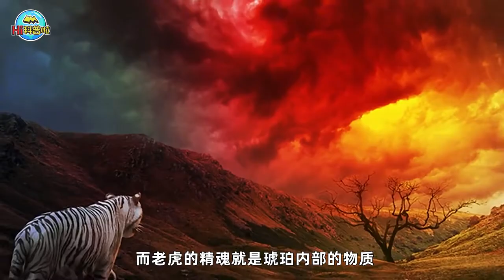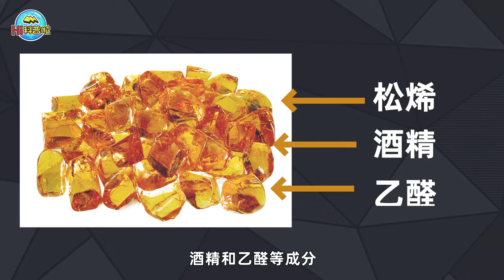堪称史上最尴尬！两只苍蝇交尾时变成琥珀，4000万年后还被围观？